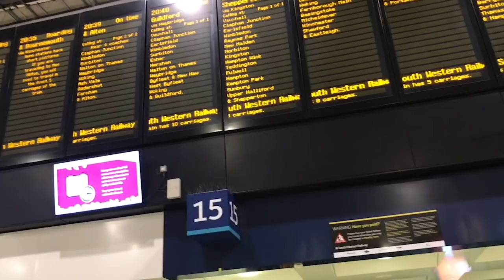Visit to ION TV Studio টেলিভিশন স্টুডিও কেমন হয় দেখতে চলুন দেখায়।